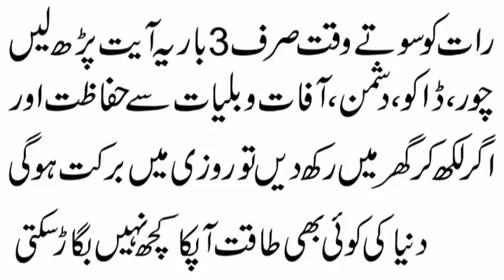Rat Ko Soty Waqt Sirf 3 Martaba Parh Lien | Rozi Main Barkat Hogi | Sunehre Alfaz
aslam o alaikum dosto aj ap ko aik aisa wazifa ke bary main bata raha hon jo sirf rat ko soty waqt 3 martaba sirf aik ayat parhni hi insha Allah is ayat ke parhny ky bad tamam afat o baliat sy mehfooz rahin gy aur rozi mian barkat hogi koi bhi apka kuch bhi nahi bigar saky ga bahut he mujarab wazifa hi

Important Notice:
This channel provides you with information about Islam, Islamic and Qurani Wazaif all information is for education. In wich we have a voice and we make videos from our mobile and we share content with various Islamic books we make the videos verry hard for you.